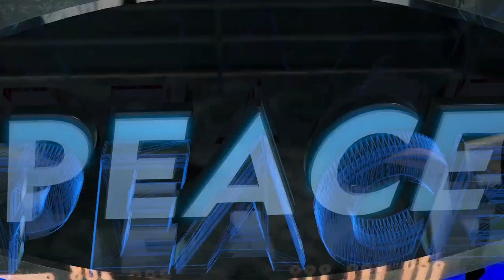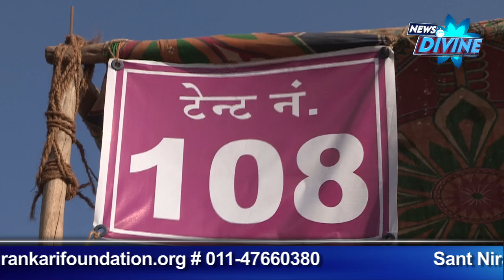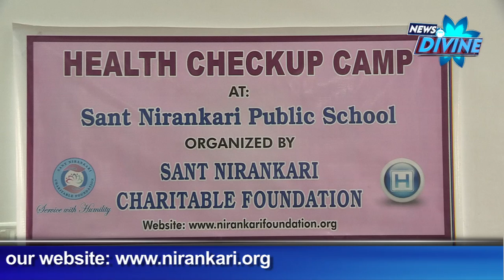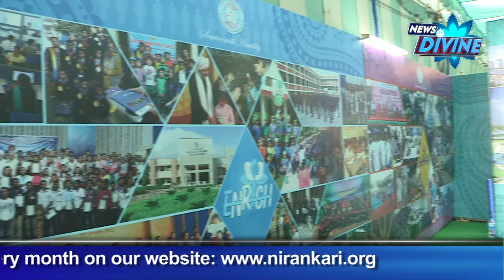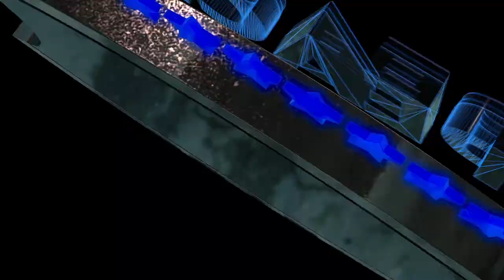News Divine Episode -February 2016